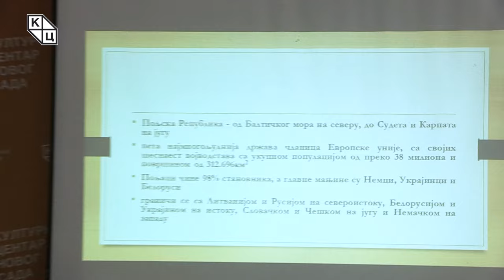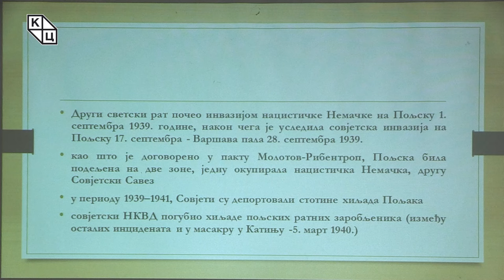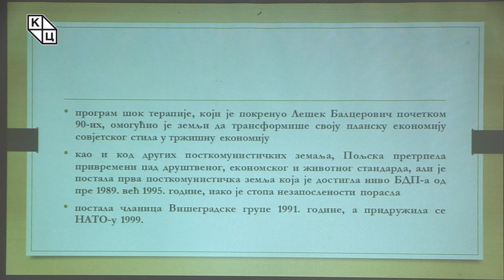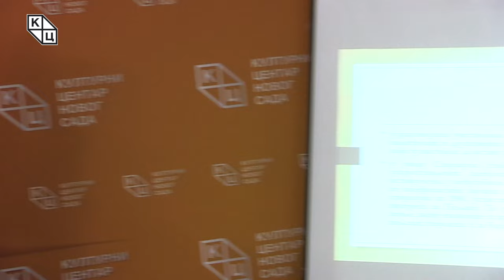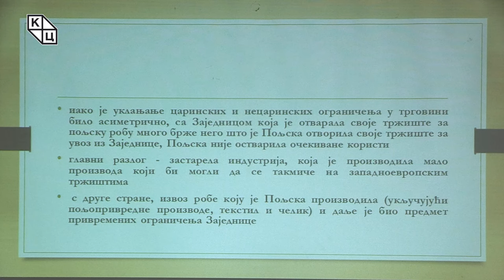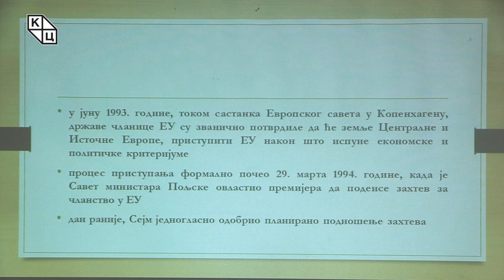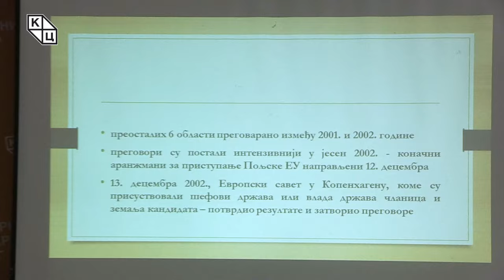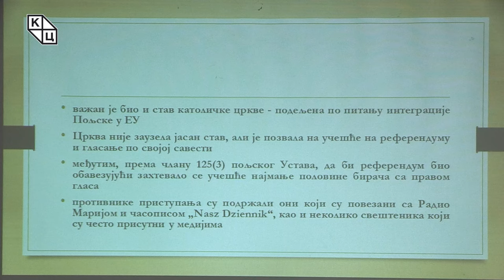др Јеленa Тодоровић Лазић - „Пољска – пут до чланства у ЕУ: први део“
Предавање др Јелене Тодоровић Лазић на тему „Пољска – пут до чланства у ЕУ: први део“ (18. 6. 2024)

Пољска је пета најмногољуднија држава чланица Европске уније, са својих шеснаест војводстава и укупном популацијом од преко 38 милиона становника, те површином од 312.696 квадратних километара. Постала је чланица Вишеградске групе 1991, а НАТО пакту придружила се 1999. године. У јуну 1993. године, током састанка Европског савета у Копенхагену, државе чланице ЕУ су званично потврдиле да ће земље Централне и Источне Европе приступити ЕУ након што испуне економске и политичке критеријуме. Процес приступања формално је почео 29. марта 1994. године, када је Савет министара Пољске овластио премијера да поденсе захтев за чланство у ЕУ. Канцеларија за европске интеграције основана је 3. октобра 1996. године. Уговор о приступању потписан је у Атини 16. априла 2003. године.